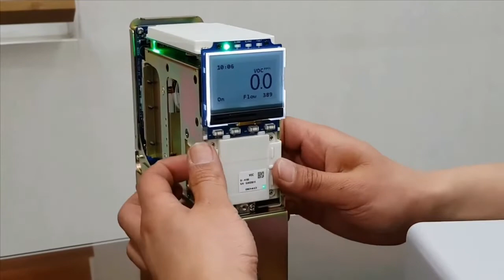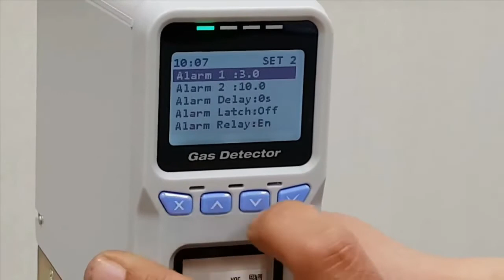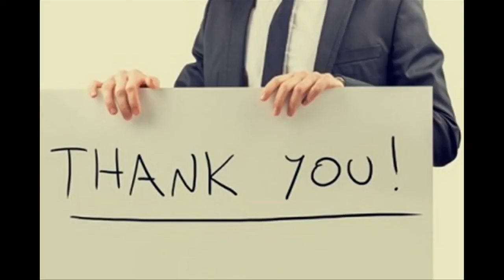Đầu đo dò khí độc hấp thụ SI-H100 Senko 0965070740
Đầu đo dò khí độc hấp thụ SI-H100 Senko

Kích thước: 124mm (H) X 65mm (W) X 155mm (D)
Trọng lượng: 2Kg
Điện áp hoạt động DC: 24V ± 10%
PoE: 36V ~ 57V (Điển hình: 48V)
Tốc độ dòng chảy: 500mL / phút (MAX 900)
Công suất tiêu thụ: Khoảng 5.0W
Màn hình đo lường: Graphic LCD (160 X 100), nồng độ khí, tốc độ dòng chảy, cảnh báo, đèn chiếu hậu, thiết bị bất thường
Báo động: 90dB ở 10cm
Báo động chính: Chuyển tiếp, Báo động phụ, Báo động lỗi
Tín hiệu đầu ra: Analog, 4-20mA
Giao tiếp kỹ thuật số: RS-485, TCP Ethernet
Khoảng cách lấy mẫu: Chiều dài của ống khí đầu vào: lên đến 30m (ống FEP)
Chiều dài của ống khí thải: lên đến 30m (ống FEP) ống đầu vào / đầu ra 1/4 ”ống Teflon
Nhiệt độ hoạt động: 0 ° C ~ 40 ° C
Chứng nhận CE
Nút điều khiển / Đặt 4 & RS485 & Ethernet
Bảo hành thiết bị: 2 năm
Bảo hành cảm biến: 1 năm
Giao diện từ xa: Ethernet, RS-485
                           Dây 4 đến 20mA / Nguồn DC / Rơ le: lên đến 14 AWG
                           ETC Cập nhật phiên bản chương trình cơ sở mới nhất hiện có qua web